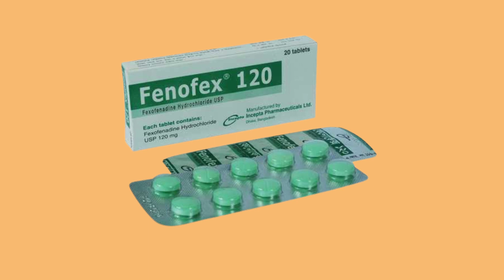Fenofex 120 এর কাজ কি | fexofenadine 120 এর কাজ কি | fenofex 120 mg